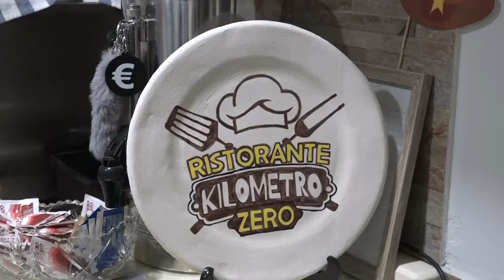Arezzo, ristoratore organizza tre serate per raccogliere fondi per il popolo ucraino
È stata la Romania uno dei primi paesi ad accogliere i profughi ucraini che sono scappati dalle bombe di Putin. Proprio la comunità rumena aretina in queste ore, grazia alla collaborazione di un ristoratore, Roberto Gironi con il suo locale Kilometro Zero, ha organizzato tre serate per raccogliere fondi per il popolo ucraino.

"Mia moglie è rumena - racconta Roberto - e ogni giorno parliamo con suo padre e con i suoi familiari che vivono al confine con l'Ucraina, nei pressi della dogana di Siret. Ci raccontano delle madri e dei bambini che arrivano dalle zone di guerra: sole, impaurite, separate da mariti, padri e figli più grandi che sono rimasti in patria per scelta volontaria o perché obbligati. Hanno bisogno di aiuto, subito".